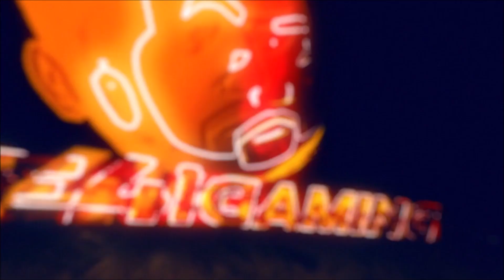WWE2K23 MyRise: THE END OF LUCHAHAUSEN!?!?